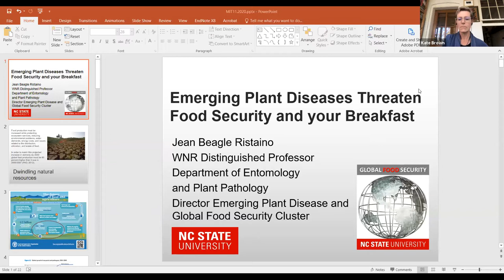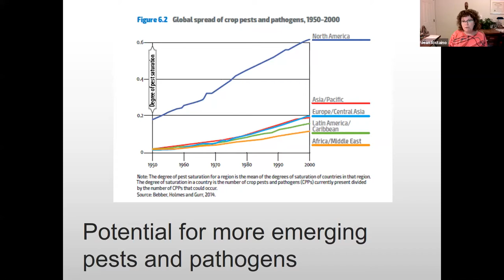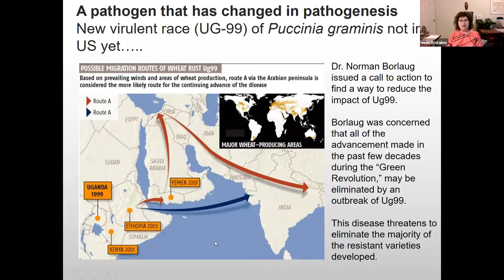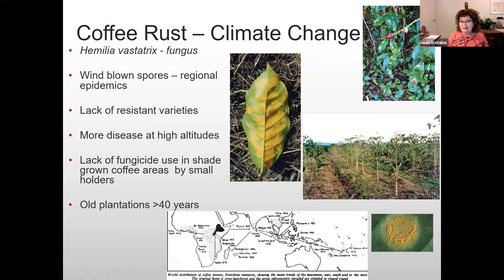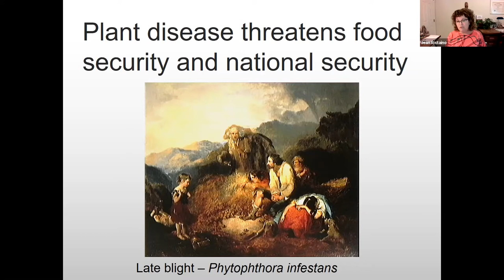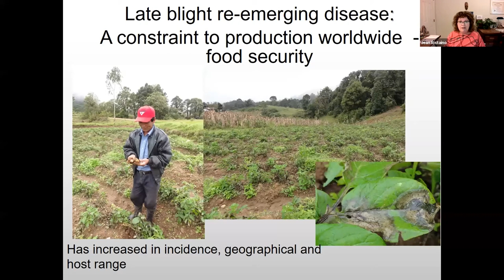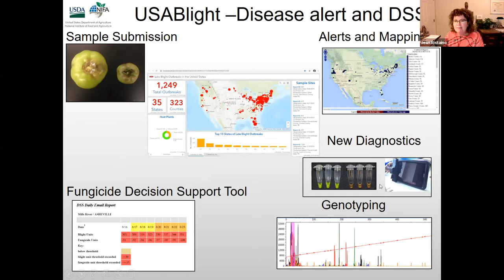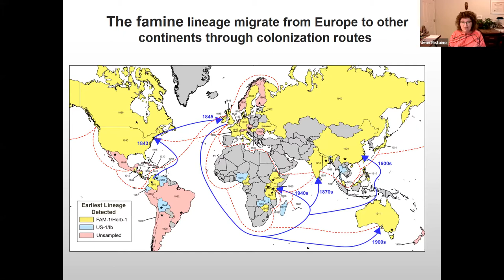November 13: Plants and Plagues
Jean Beagle Ristaino, North Carolina State University John McNeill, Georgetown University
Tristan Brown, MIT